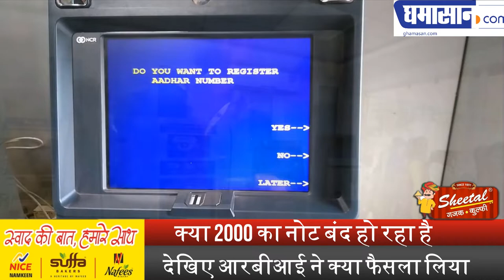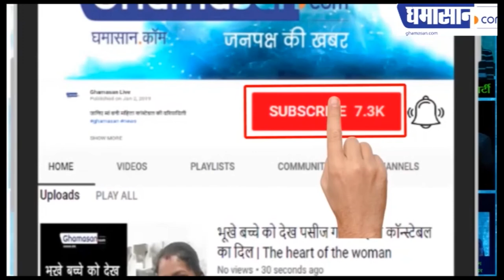क्या 2000 का नोट बंद हो रहा है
देखिए आरबीआई ने क्या फैसला लिया |